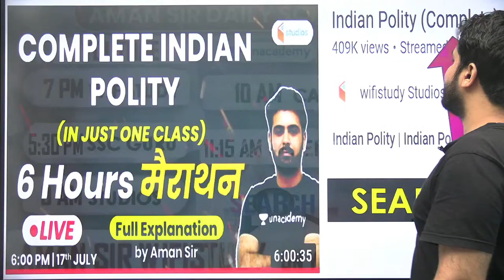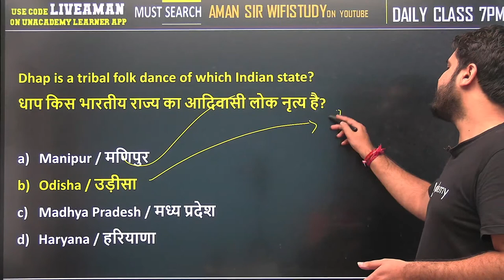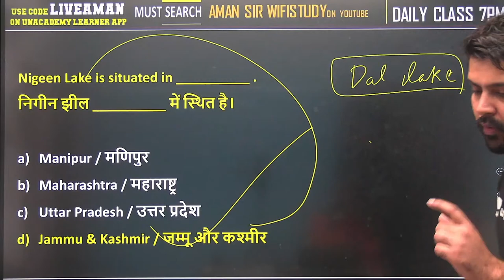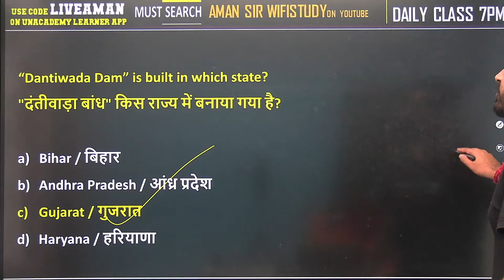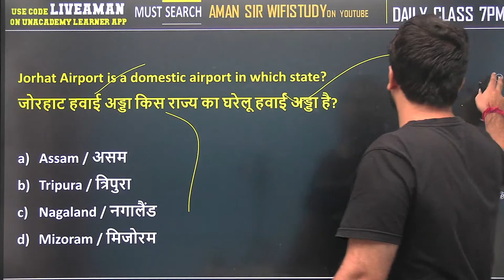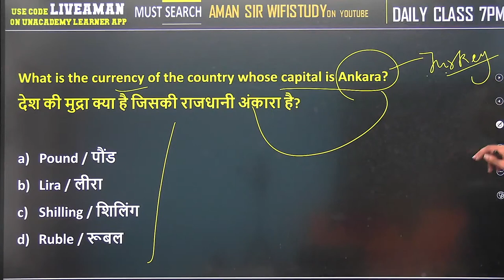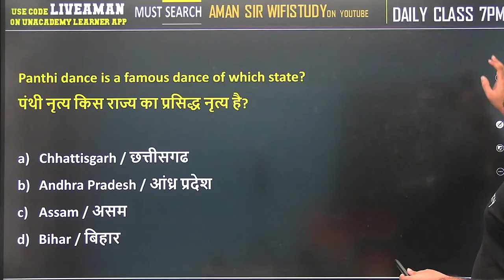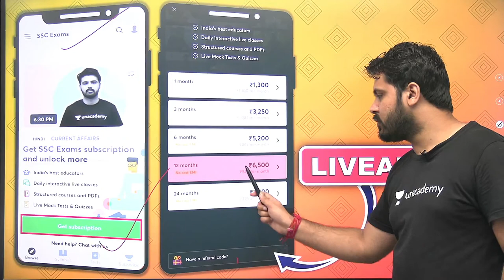Best 8000+ PYQs Series | Day-2 | GK/GA/GS Crash Course | SSC GD 2021 | wifistudy | Aman Sharma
In this session, Aman Sir will be teaching about Best 8000+ PYQs from GK/GA/GS Crash Course For SSC GD 2021 Exams | GK/GA/GS Crash Course by Aman Sharma | Best 8000+ PYQs Series | SSC GD Exam GK Questions | wifistudy

✿ Morning Shows:
05:00 AM - Current Affairs Quiz Show by Bhunesh Sir
06:00 AM - Current Affairs & Static GK by Shipra Ma'am
06:30 AM - One Word Substitution & Idioms by Harsh Sir
07:00 AM - The Hindu Editorial by Sandeep Kesarwani Sir
08:00 AM - Current Affairs Show by Bhunesh Sir
08:40 AM - Vocabulary Show by Harsh Sir

✿ ब्रह्मास्त्र Batch for RRB Group D/CBT 2:
08:00 AM - Biology by Shipra Ma’am
09:00 AM - General Awareness by Bhunesh Sir
09:30 AM - Physics by Neeraj Sir
10:15 AM - Reasoning by Deepak Sir
11:00 AM - Maths by Sahil Sir

✿ Let's Crack RRB Group D 2019-20:
12:00 PM - General Science by Amrita Ma'am
12:30 PM - Maths by Sahil Sir
01:00 PM - Reasoning by Hitesh Sir
01:30 PM - General Awareness by Rohit  Sir

✿ Sankalp 3000+ Selection Batch for SSC CGL 2020-21:
02:00 PM - English by Sandeep Kesarwani Sir
03:00 PM - Maths by Rajesh Nehra sir
04:00 PM - Reasoning by Deepak Sir
05:00 PM - GK By Rohit Kumar

✿ SSC GD 2021:
06:00 PM - Reasoning by Deepak Sir
07:00 PM - GA by Aman Sir
08:00 PM - Maths By Dhasu Sir
09:00 PM - English by Harsh Sir

✿ SSC Special:
09:30 PM- Reasoning By Ritika Tomar
10:00 PM - Reasoning by Akash Chaturvedi
11:00 PM- Reasoning by Hitesh Mishra
11:00 PM - GK/GS by Alok Bajpai Sir

✿ SSC JE/UPPCL JE 2020-21 (Technical) Crash Course:
02:00 PM - Electrical Engg. by Ashish Sir
10:00 PM - Civil Engg. by Sandeep Jyani Sir

1. One Subscription, Unlimited Access
2. Learn from your favorite teacher
3. Real-time interaction with the teacher
4. You can ask doubts in a live class
5. Limited students
6. Download the videos & watch offline